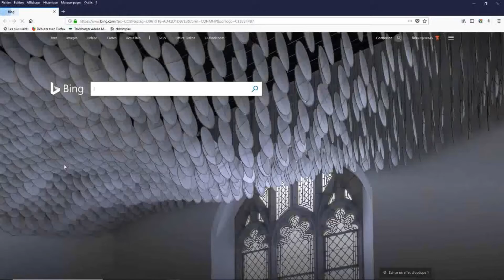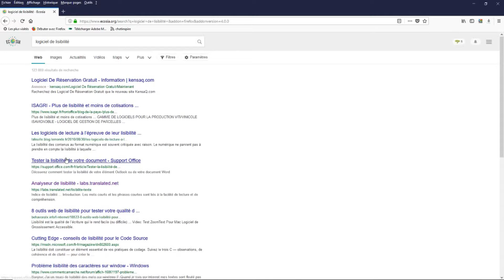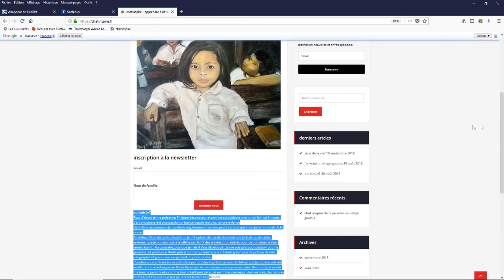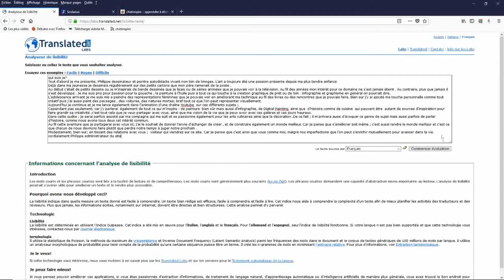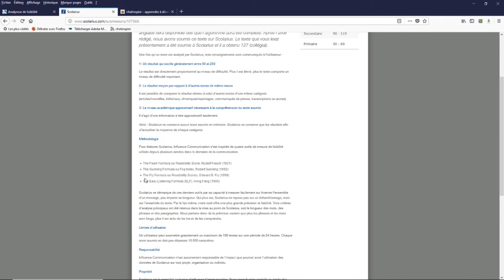05 comment mieux communiquer par l'écrit[ les logiciels de lisibilité]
comment mieux communiquer: je vous montre comment améliorer votre communication avec des logiciels de lisibilité en fonction du public que vous souhaitez viser.